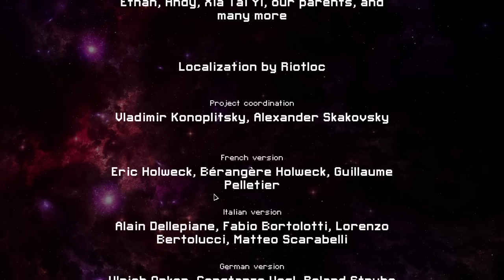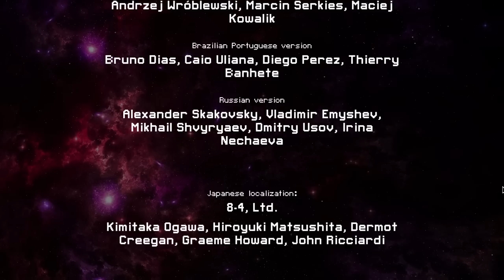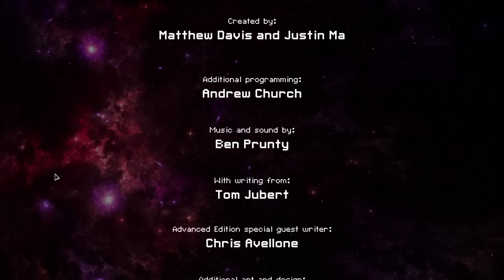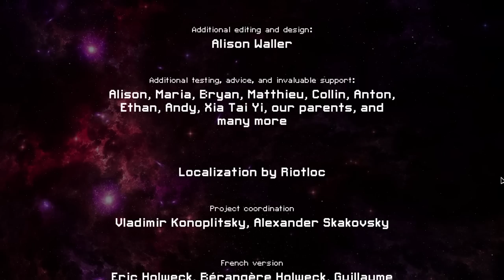A Very FTL Sunday - !R100 Series (45 Engi C) - Show #3034